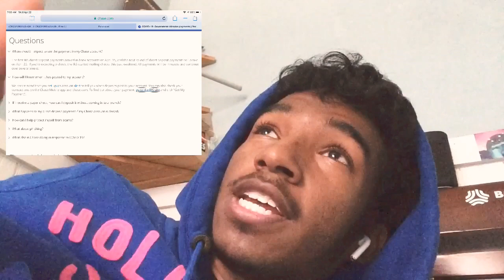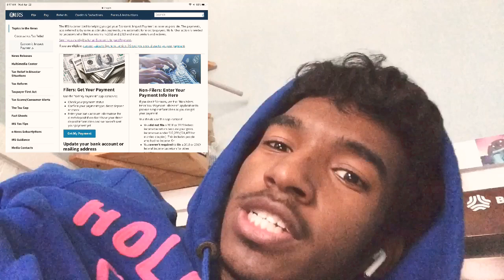$2000 Stimulus Checks Round 2 Going To Release In May?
I’m Reading What Chase Has Notified Me About I Personally Didn’t Get a Second Check In MY Account Yet But I’ll be Checking Every 5 minutes. Chase Also Specified That They’re will be more checks coming through the coming weeks.